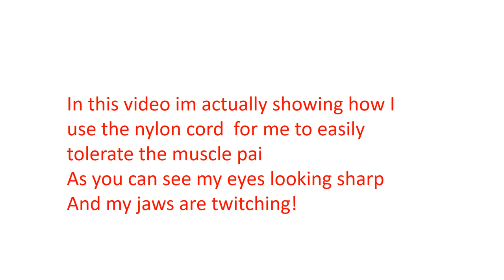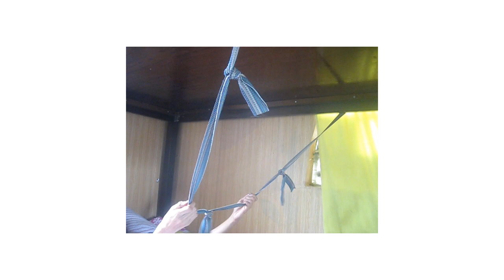how i used nylon cord to stretch out muscle and lessen the pain of parkinson disease